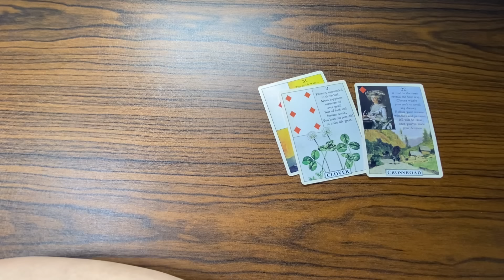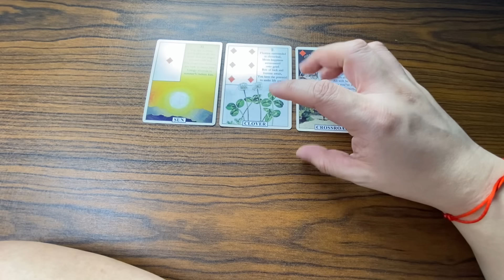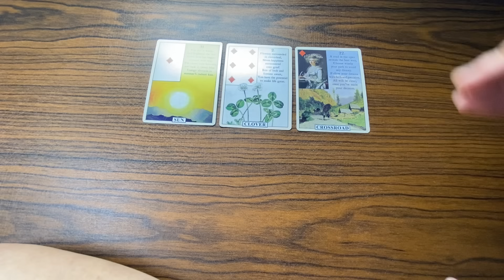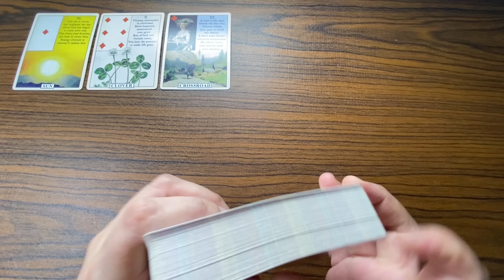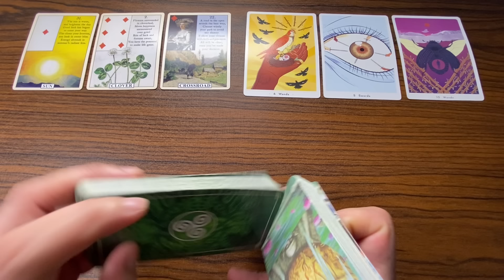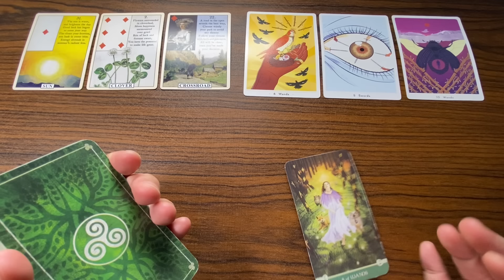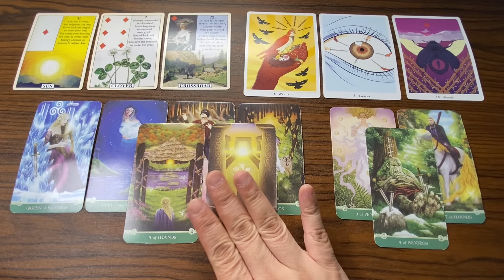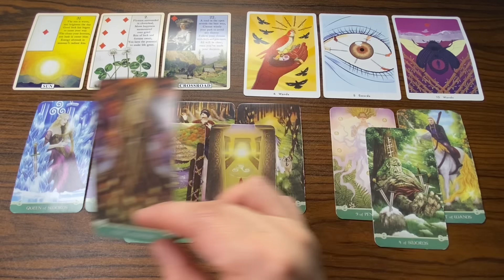MAY 16, 2024 FIRE Signs (♌ Leo ♈ Aries Sagittarius ♐) Daily KAPALARAN888 Tagalog Tarot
Hello everyone!

Aries : March 21 – April 19
Taurus : April 20 – May 20
Gemini : May 21 – June 20
Cancer : June 21 – July 22
Leo : July 22 – August 22
Virgo : August 23 – September 22
Libra : September 23 – October 22
Scorpio : October 23 – November 21
Sagittarius : November 22 – December 21
Capricorn : December 22 – January 19
Aquarius : January 20 – February 18
Aquarius : February 19 – March 20